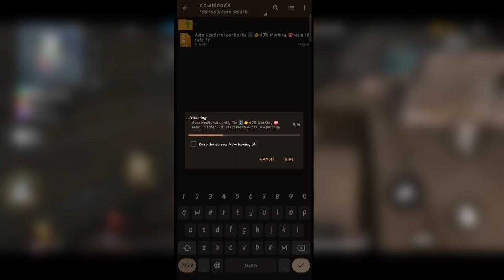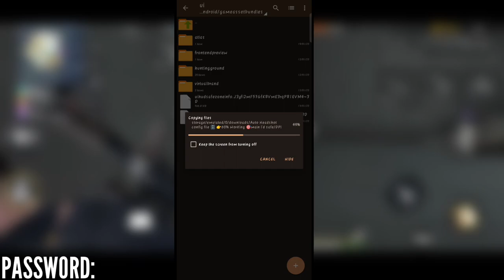FREEFIRE HEADSHOT HACK TAMIL -HEADSHOT CONFIG FILE - 2023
Freefire auto Headshot config file no ban//100%working 2022

Note: This is not hack

free fire auto headshot config file no ban,
free fire auto headshot config file anti ban,
free fire auto headshot config file new update,
free fire auto headshot config file anti ban no drag,
free fire auto headshot config file no ban tamil,
free fire auto headshot config file 100 working 2022,
free fire auto headshot aim lock config file no password,
free fire auto headshot hack config file 2022 tamil,
Free Fire Auto Headshot config file download for Android,
Free Fire Max Auto headshot config file download,
 Free Fire auto headshot zip file download,
No Recoil Auto Headshot Config file Download
100 Headshot config file,
headshot hack config file free fire
free fire max headshot config file today
100 headshot config file free fire
auto headshot config file free fire max aimbot + aimlock
free fire max headshot config file new
free fire max headshot config file no hack
free fire max headshot config file no matchmaking problem mediafıre
free fire max headshot config file no id ban
headshot hack config file free fire max in tamil
headshot hack config file free fire malayalam
100 headshot config file free fire max
100 headshot config file free fire 2022
free fire max no drag auto headshot config file mediafıre today
Dk gaming 10
free fire headshot hack tamil,
free fire diamond hack tamil,
free fire hack tamil,
how to get free diamonds in free fire in tamil,
free fire headshot app tamil,
free fire best character skill tamil,
free fire free diamond tamil,
diamond hack tamil,
zarchiver free fire headshot setting tamil,
free fire free diamond in tamil,
how to get free diamonds in free fire tamil,
white 444 headshot file,
best character combination in free fire tamil,
headshot hack in tamil,
best character in free fire tamil,
white 444 headshot file tamil,

COME AGAIN💦